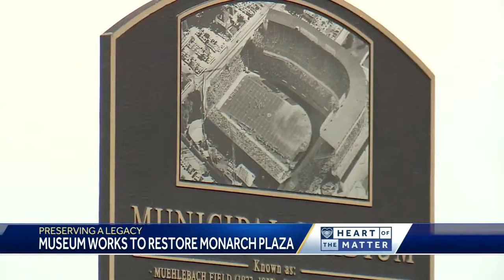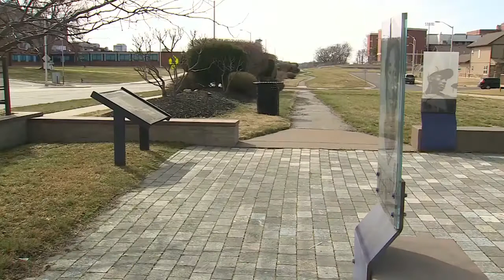Preserving a Legacy: Monarch Plaza to receive facelift, rededication